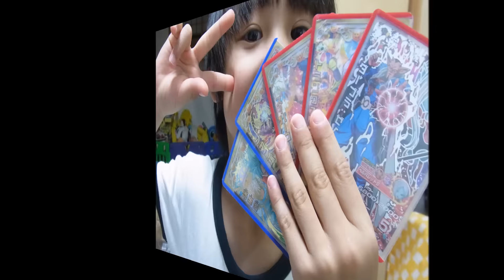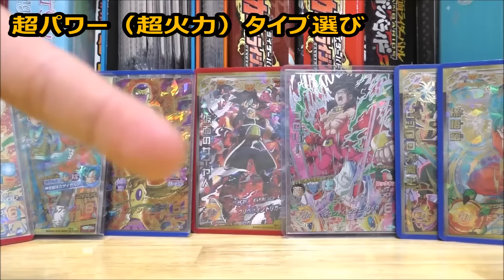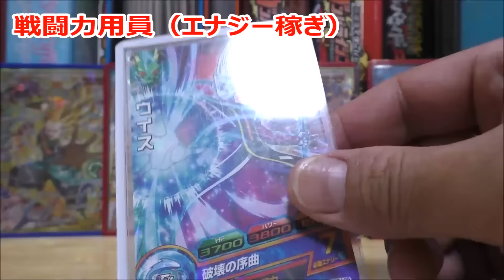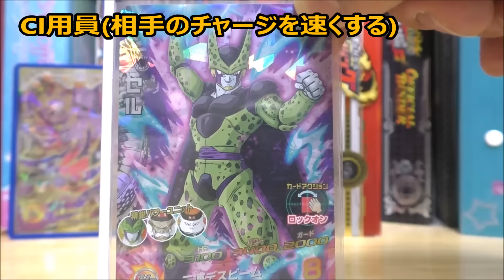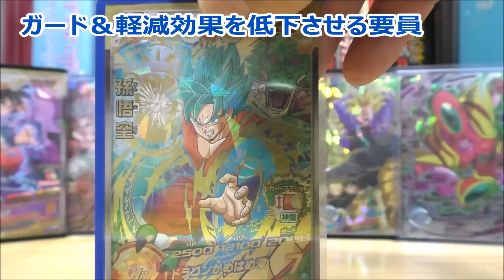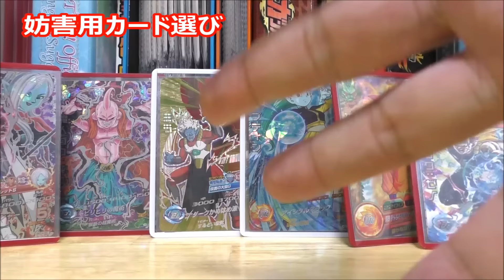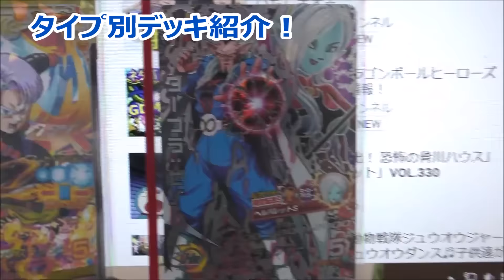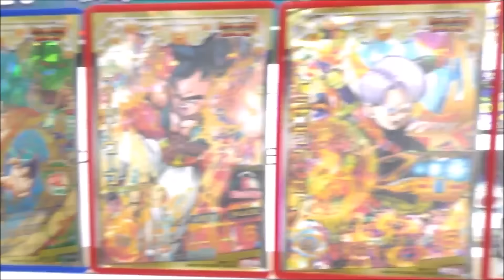DBH：大ちゃんのデッキ作り紹介！重要ポイント5つを紹介しちゃいます☆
説明・DBH：大ちゃんのデッキ作り紹介！重要ポイント5つを紹介しちゃいます☆
※パパののデッキ作りとは大分、違いますが！
子供なりの考えなのでご了承下さい☆